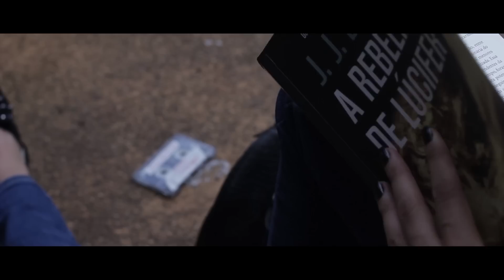Peixes Voadores - Psicose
Atriz convidada: Lara De Matos Brites
Direção: URSO " Márcio Stein "
Apoio: Contra Grife

Câmeras: Márcio, Caçula

PSICOSE

Eu não sei se é normal
Mas não consigo dormir
É que eu ouço várias vozes
Com meu nome a repetir

Quatro horas da manhã
E eu não sei aonde estou
Fui levado na conversa
De uma voz que me chamou

Desse jeito não da pra continuar
Tá na hora disso tudo acabar
Vejo a corda pendurada no portão
Se nó aperta os pés não vão tocar no chão!

Essas vozes me  incomodam
Elas  gritam sem parar
Seja dia ou seja noite
Não me deixam descansar

Já tentei buscar ajuda
Procurei me internar
Mas não teve resultado
Nada pode me ajudar!